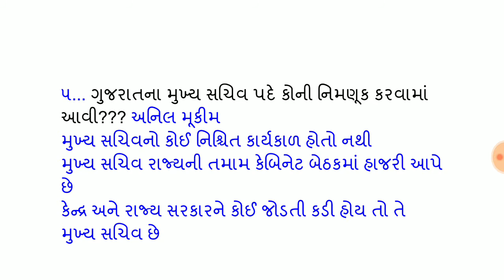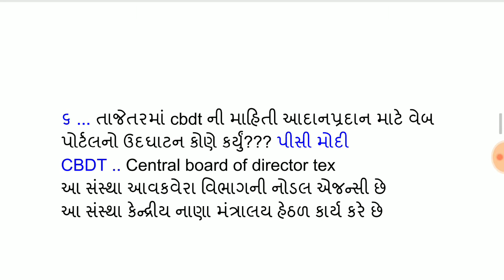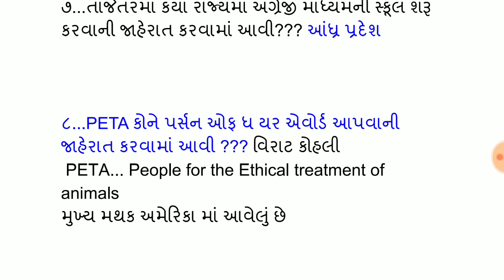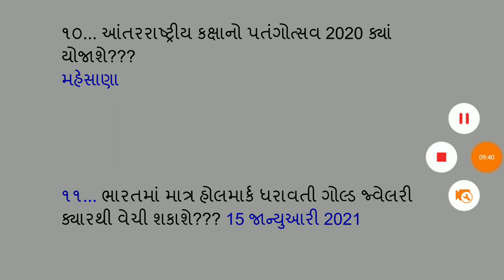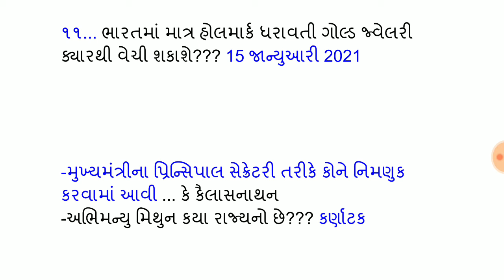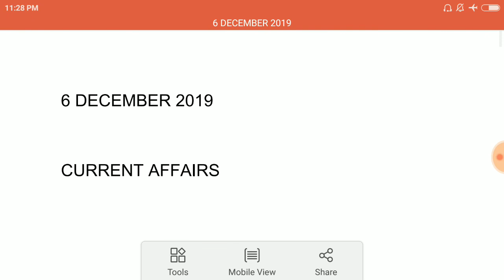CURRENT AFFAIRS // 6 DECEMBER 2019